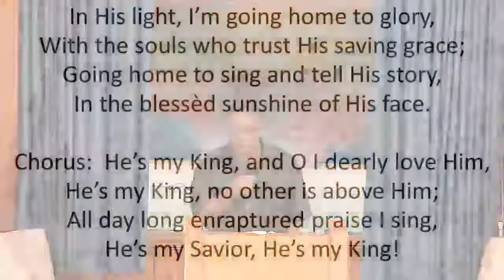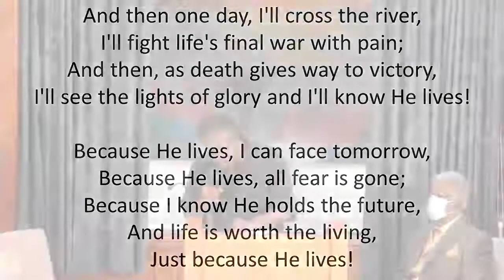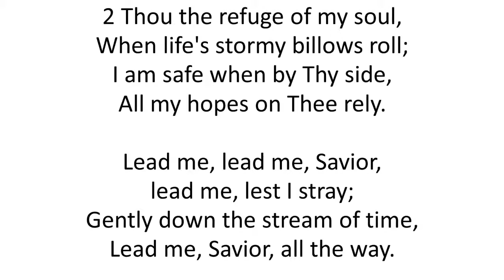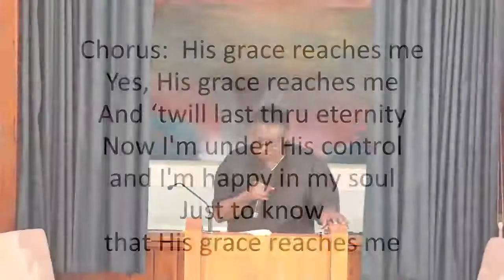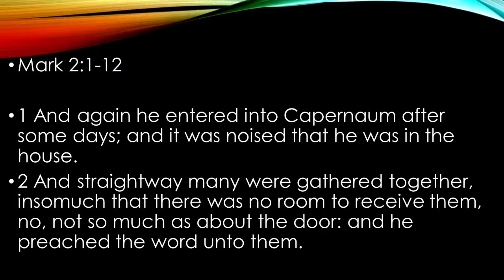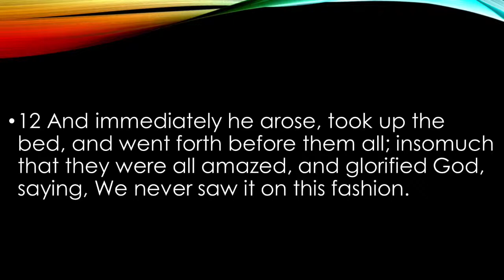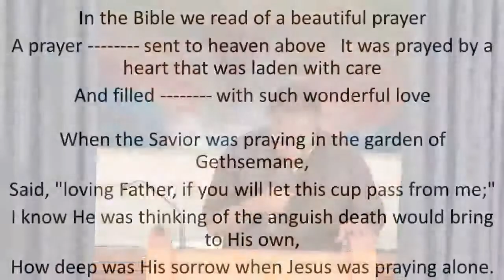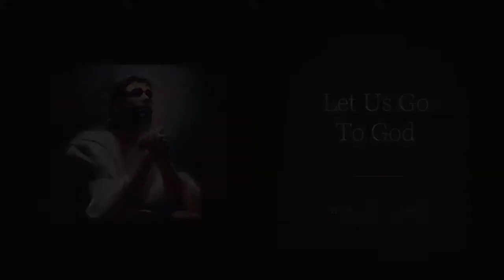Meal That Never Ends